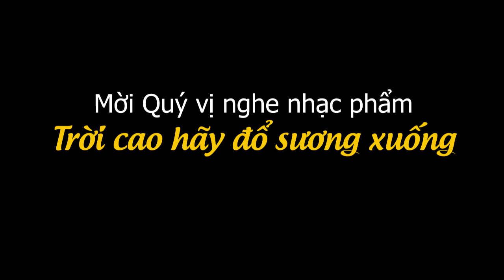Đời tu nếu không vui có nguy cơ trở thành một nghề nghiệp - ĐTGM Gise Vũ Văn Thiên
Đức TGM chia sẻ với các tu sĩ hai điểm quan trọng:

+ Hướng nội: “Ở đâu có tu sĩ ở đó có niềm vui”: Khi chúng ta thực sự có niềm vui nội tâm rồi, thì chúng ta mới có khả năng ban phát niềm vui ấy cho mọi người. Đức TGM cho rằng, đời tu nếu không vui thì nó có nguy cơ trở thành một nghề nghiệp. Ngài ước mong 700 tu sĩ đang hiện diện trong giáo phận sẽ là 700 nhân tố của niềm vui, mỗi tu sĩ hãy là một cây nến thắp sáng niềm vui đến cho mọi người.

+ Hướng ngoại: “Các tu sĩ hãy là những người đánh thức thế giới”: Thế giới hôm nay đang chìm ngập trong nền văn hóa tạm bợ, họ dửng dưng, thờ ơ với Thiên Chúa, coi vật chất như ngẫu tượng để tôn thờ. Bởi vậy, người tu phải khởi đi từ chính chứng từ sống động của mình để đánh thức thế giới.
ĐĂNG KÝ VÀ CHIA SẺ CHO MỌI NGƯỜI BIẾT VỀ ĐẠO CÔNG GIÁO